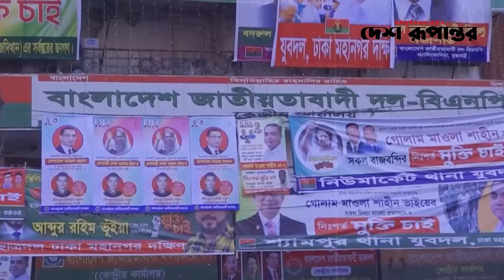'মাইনাস টু নয়, প্রয়োজনে আবার আন্দোলন হবে' | রাজনীতি | BNP | Desh Rupantor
News
News